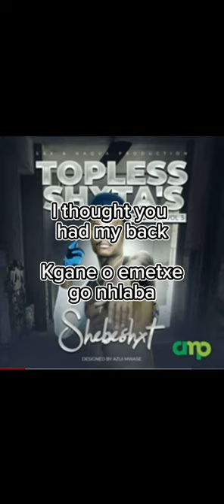Shebeshxt - No Wahala (Lyrics Video)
For the world’s most trusted Forex Broker use Deriv, click the link below to sign up and show support.

Deriv offers:
- Foreign Exchange (Currency Pairs)
- Cryptocurrency Trading
- Commodities Trading
- Synthetic Indices
- Stock Trading

3 Types of Accounts Available:
- Financial
- Standard
- Swap Free